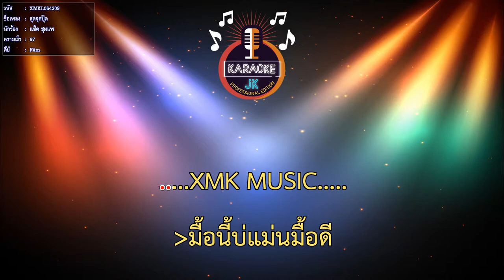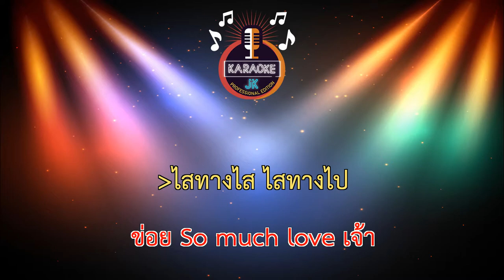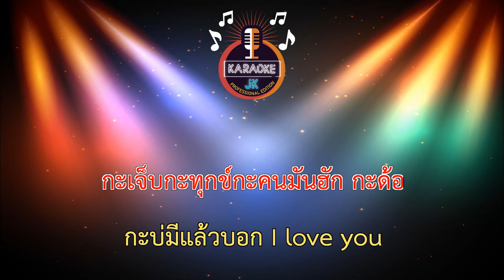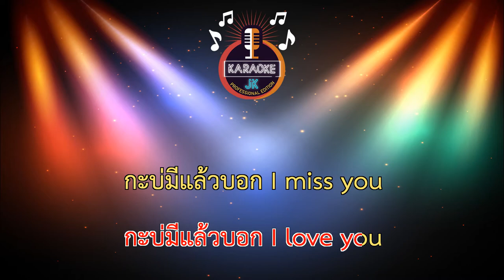สุดจุดปุ๊ด (67-F#m) - แซ็ค ชุมแพ【 Cover By คาราโอเกะดนตรีสด 】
เพลง : สุดจุดปุ๊ด
ศิลปิน : แซ็ค ชุมแพ
คำร้อง/ทำนอง : เอ๊ะ ต้นไม้มิวสิค
เรียบเรียง : อานนท์ เชื้อบุญมา